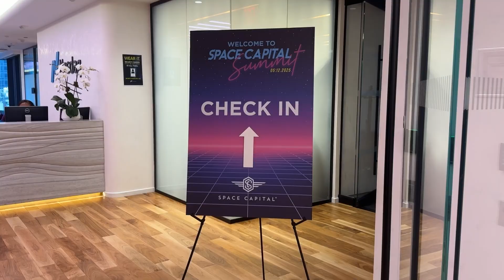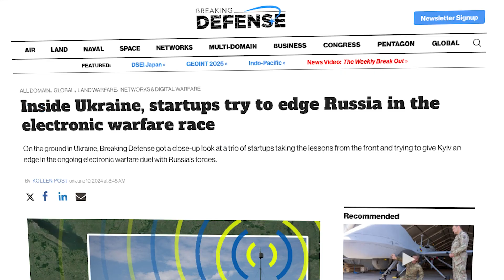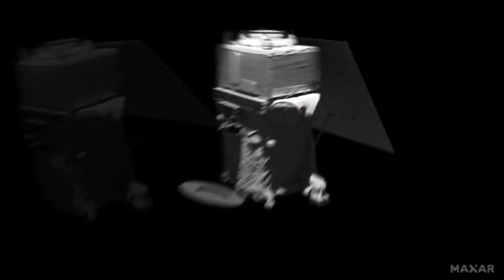Inside the 2025 Space Capital Summit: 10 Years of Innovation in the Space Economy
Join us at the 2025 Space Capital Summit at the Nasdaq as we celebrate 10 years of innovation at the heart of the space economy. From GPS resilience to climate tech and next-gen Earth Observation, this year’s panels highlight the future of global infrastructure. Watch the highlights, hear from industry leaders, and see how space-based technology is transforming life on Earth.

If you’re driven by the potential of space technologies, Space Capital is your launchpad into the multi-trillion-dollar space economy. We’re investing in more than just SpaceX—we’re backing groundbreaking companies that are transforming every major industry here on Earth. Our partners have built rockets and satellites and successfully exited multiple companies as operators. With over a decade of experience investing in this category, we know how to transform space technology into real-world impact.